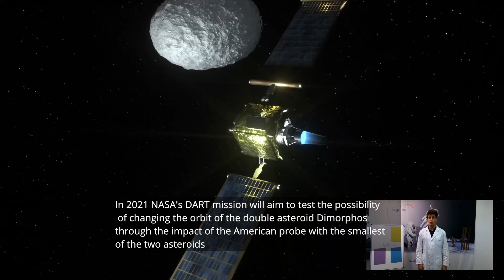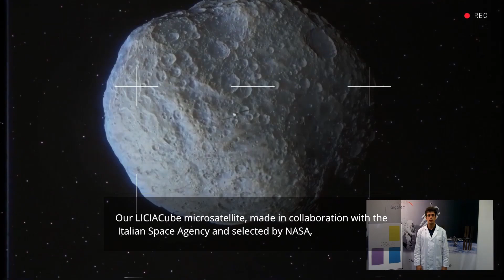SPACE Q&A #1 - LICIACUBE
Hi, guys welcome back to our column and scientific dissemination: SPACE THINGS! Today we've started our Q&A session. These days we have collected and selected some of your questions. So, in this case, we would like to answer your questions about our microsatellite LICIACube and the mission DART, the first NASA mission of planetary defence! Enjoy the video.

Ciao ragazzi, bentornati alla nostra rubrica di divulgazione scientifica: SPACE THINGS!
Oggi iniziamo con la nostra sessione di domande e risposte.  In questi giorni, infatti, abbiamo raccolto e selezionato alcune delle vostre domande fatte sui social.
Quindi, in questo caso, abbiamo deciso di rispondere alle vostre domande riguardo il nostro satellite LICIACUBE e sulla prima missione DART della NASA per la difesa planetaria! Godetevi il video.